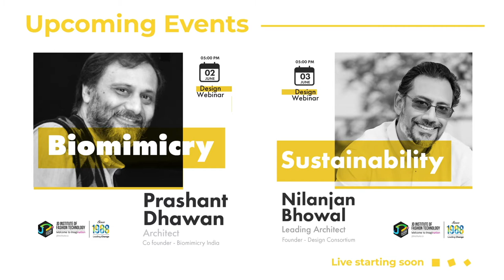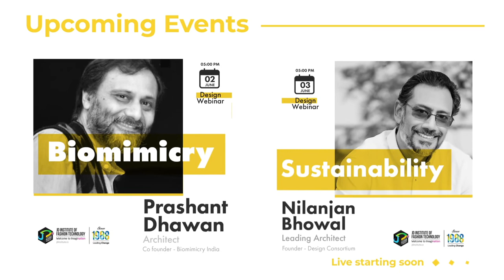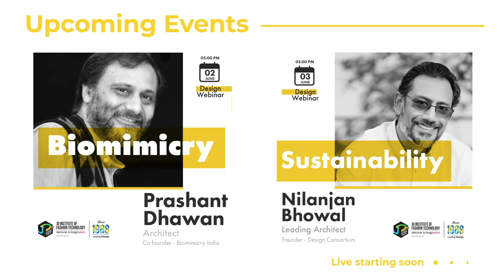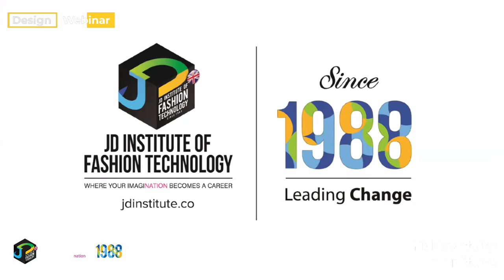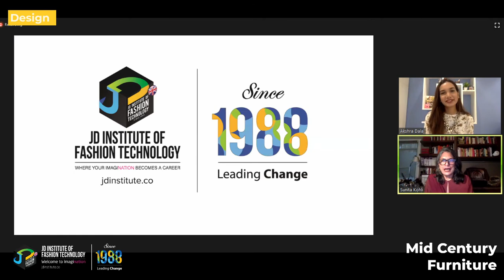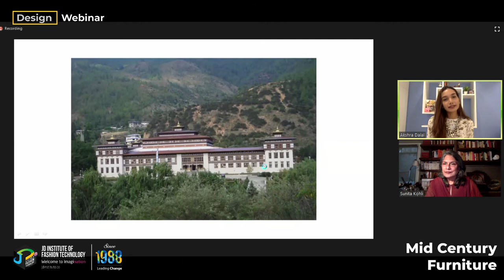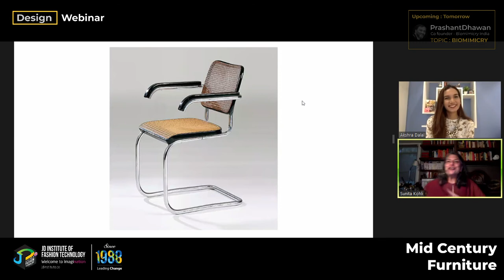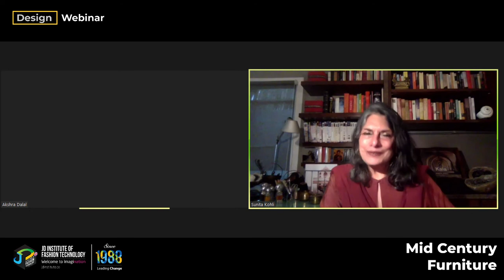Design Webinar Live | JD Institute Of Fashion Technology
Topic: Mid Century Furniture

Speaker: Sunita Kohli - Interior Designer, President K2 India

The enduring popularity of the Mid-Century Furniture style is based on many factors. It gave us clean lines, gentle organic curves, a love for different materials and designers that are idolized even today. We bring to you renowned architect, President of K2India and Padma Bhushan award winner @sunitakohli. Sunita Kohli has restored, furnished and decorated many British period buildings – designed by Lutyens, Baker and Robert Tor Russell –which, to date, remain as designed, notably in Rashtrapati Bhawan